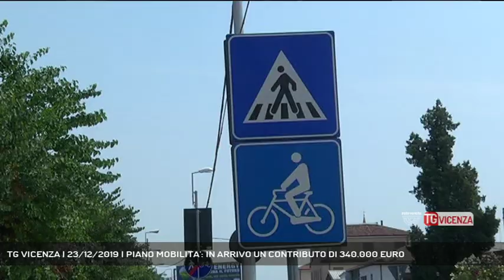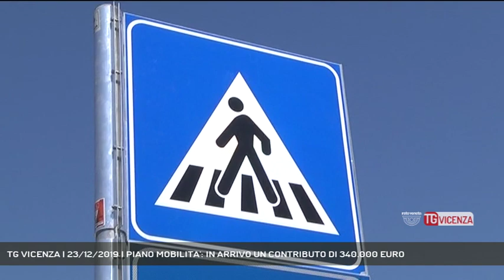TG VICENZA | 23/12/2019 | PIANO MOBILITA': IN ARRIVO UN CONTRIBUTO DI 340.000 EURO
TG Vicenza 23/12/2019 - VICENZA - Viabilità a Vicenza. Arriva un importante finanziamento per la realizzazione del Pums, il piano urbano per la mobilità sostenibile.  || Viabilità a Vicenza. Arriva un importante finanziamento per la realizzazione del Pums, il piano urbano per la mobilità sostenibile. - Intervistati MATTEO CELEBRON (Assessore alla Mobilità Comune di Vicenza) - Servizio Chiara Gaiani, immagini Redazione Medianordest, montaggio Federico Cibotto - Segui Rete Veneta anche sul digitale terrestre! Visita il sito